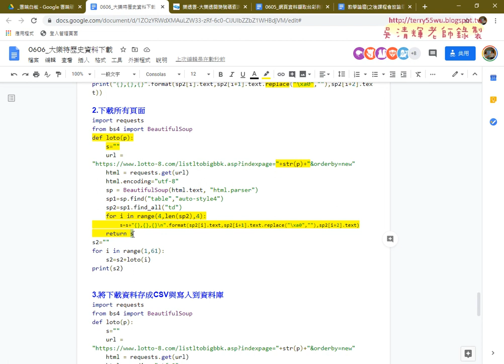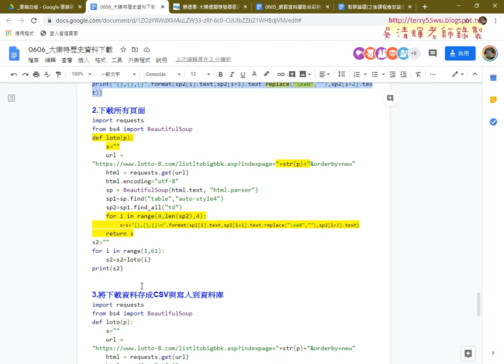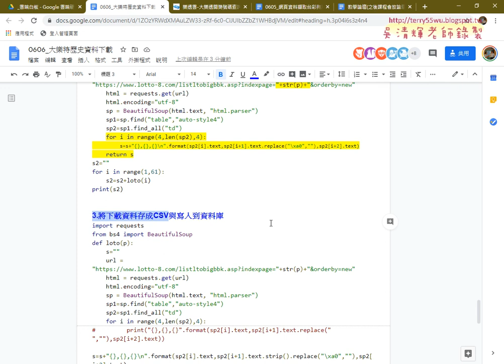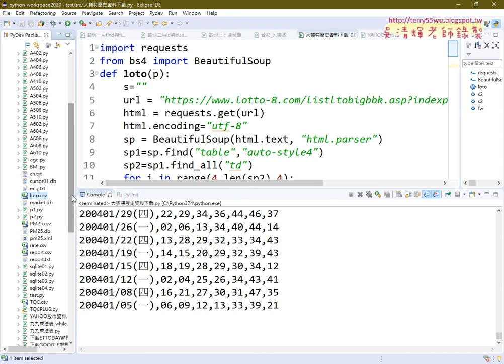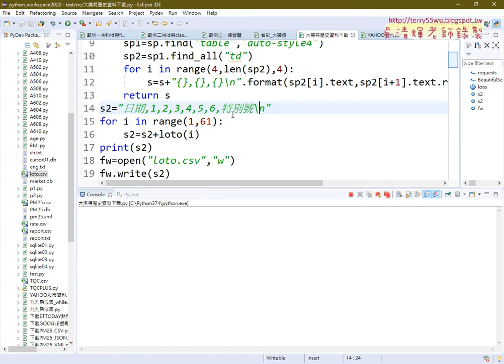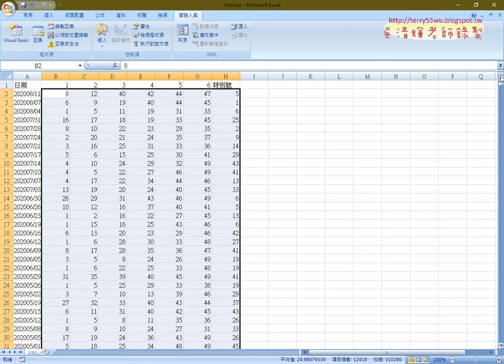06 將大樂透下載資料存成CSV